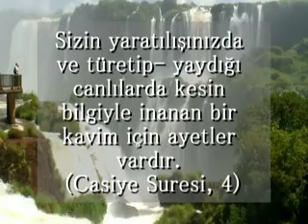46 ATEŞ BÖCEKLERİNİN VERİM SIRRI Y